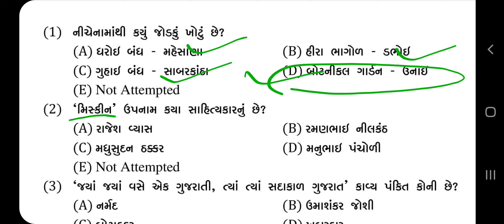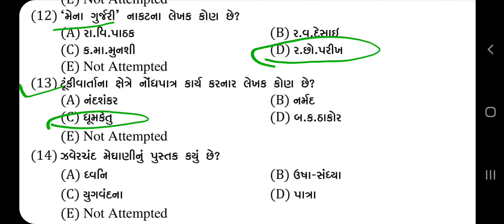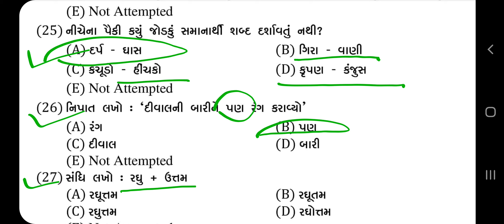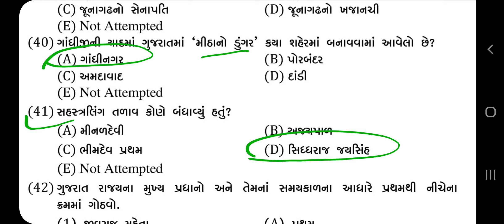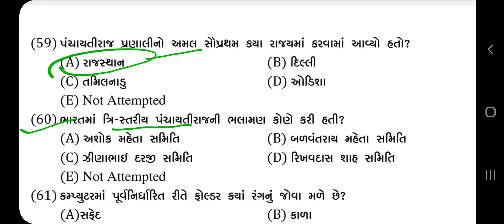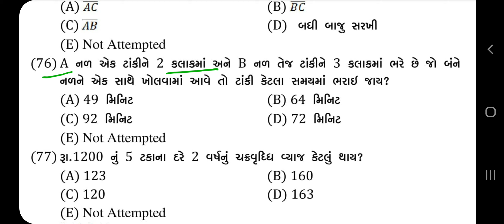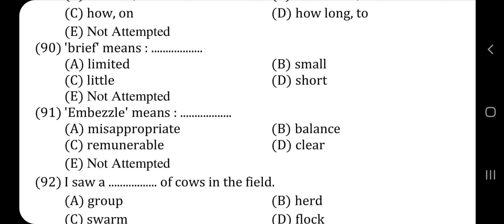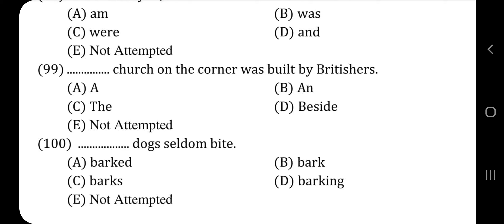Talati And Jr.Clerk Model paper - 19 / Talati Exam New Syllabus 2022 / Talati Exam Model Paper 2022